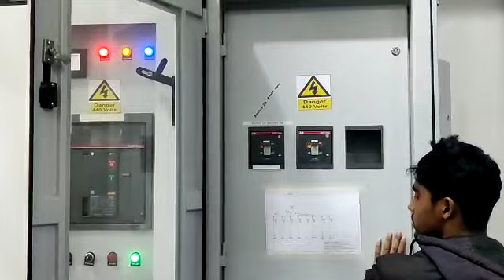সার্কিট ব্রেকার লাগানোর নিয়ম // ইলেকট্রিক মেইন ডিবি বক্স কানেকশন // কিভাবে সার্কিট ব্রেকার লাগাবেন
NOW upload video is How to 3 phase MCCB Circuit Breaker Connection.
সার্কিট ব্রেকার কিভাবে কাজ করে
সার্কিট বেকার থেকে ফ্রিজের লাইন কানেকশন
সার্কিট ব্রেকার লাগানো
 সার্কিট ব্রেকার সংযোগ
সার্কিট ব্রেকার লাগানোর নিয়ম
 ব্রেকার
 কি ধরনের এসডিবি বক্স কিনে লাগালে ইলেকট্রিক মেইন ডিবি বক্স কানেকশন
সার্কিট ব্রেকার লাগানো
 কিভাবে সার্কিট ব্রেকার লাগাবেন
আপনি কয়টি সার্কিট ব্রেকার বসাতে পারেন ইলেকট্রিক এস ডিবি বোর্ড ড্রেসিং
 সার্কিট বেকার থেকে ফ্রিজের লাইন
বাসা বাড়ির ছোট এস ডিবি বোর্ড
 ডিবি
সার্কিট
 এসডিবি বক্স
 circuit breaker connection
 mcb box connection
distribution board
circuit breaker
How to Install a New Circuit Breaker How to Install a Circuit Breaker
 DB board Connection
 DB board install
 ইলেকট্রিক কাজ শেখা
DB board install policy